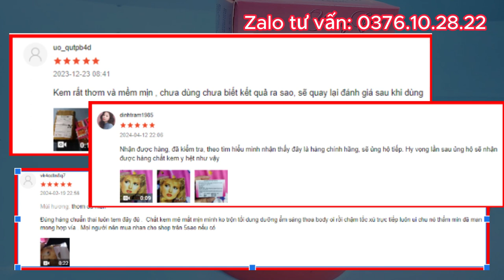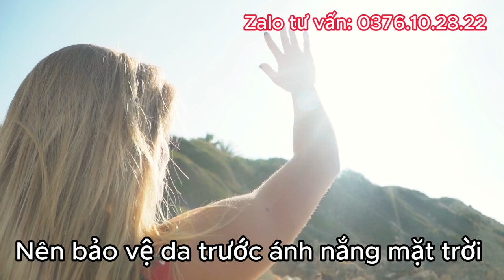Kem Cô Gái Tóc Xù Có Trắng Không? Bật Mí Sự Thật Trắng Da Sau 28 Ngày?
Đã bao giờ bạn tự hỏi liệu kem cô gái tóc xù có thực sự làm trắng da sau 28 ngày sử dụng chưa? Trước khi quyết định chọn lựa, hãy cùng chúng tôi khám phá sự thật đằng sau sản phẩm này. Trong video này, chúng tôi sẽ bật mí về thành phần và tác dụng của kem cô gái tóc xù đối với làn da của bạn. Liệu kem này có thực sự mang lại làn da trắng sáng như quảng cáo hứa hẹn? Hãy đồng hành cùng chúng tôi để tìm hiểu và hiểu rõ hơn về sản phẩm này trước khi quyết định chọn lựa. Đừng bỏ lỡ cơ hội khám phá sự thật và tìm ra bí quyết có làn da trắng sáng một cách an toàn và hiệu quả!